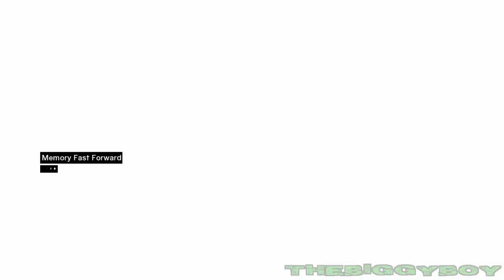ASSASSIN'S CREED - Prelaz igre / 20. DEO |SRB